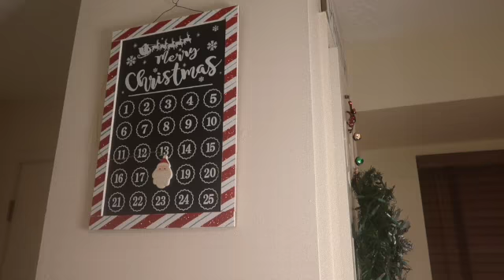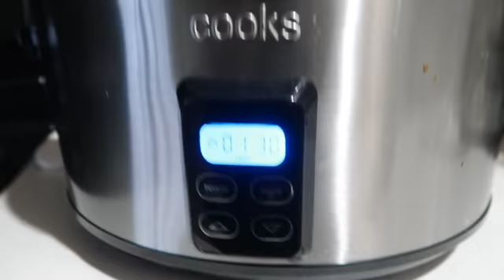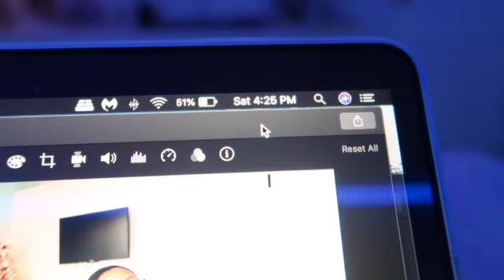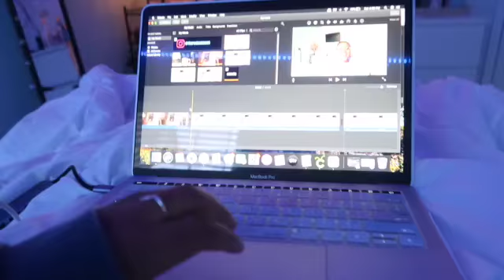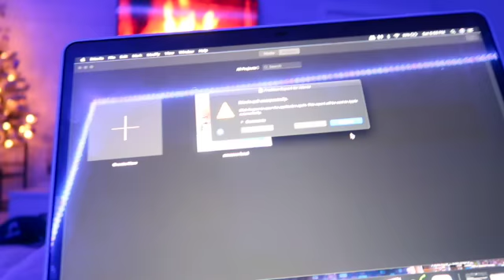*COZY* DAY IN THE LIFE: YOUTUBE STRUGGLES [VLOGMAS DAY 19]